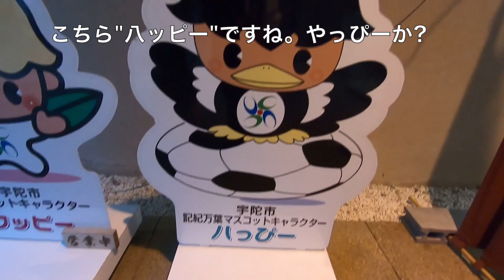2019.1.5[日帰り温泉]奈良県大宇陀温泉あきののゆ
奈良県の#大宇陀温泉#あきのの湯 へ、ひさびさに行きました。 onsen japan